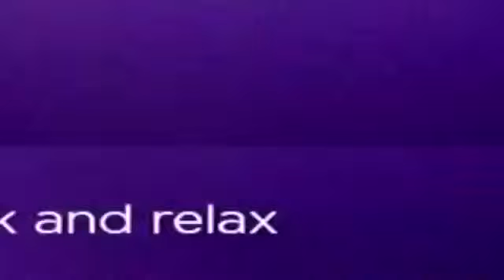Last of the Summer Wine S06E01 In The Service of Humanity